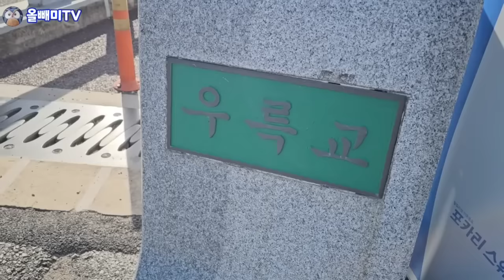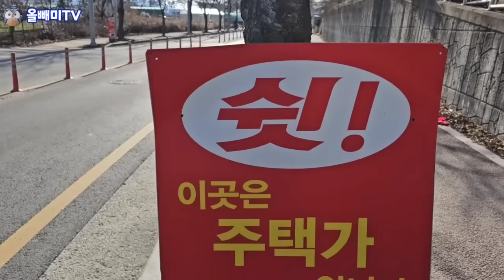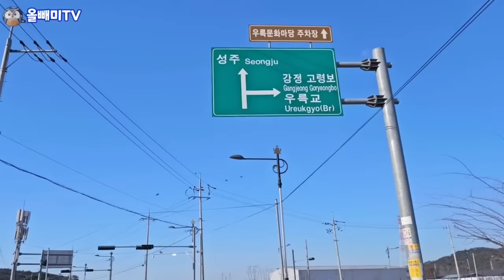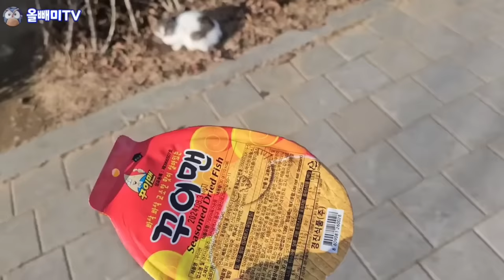[다시보기] 다리를 봉쇄하는 시골 텃세 ☆ 자발적 고립을 원한다